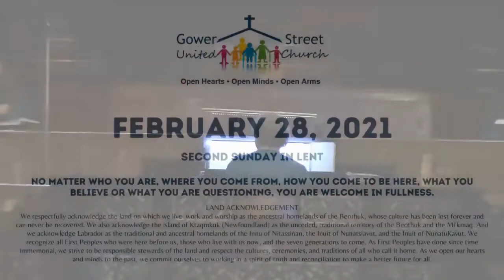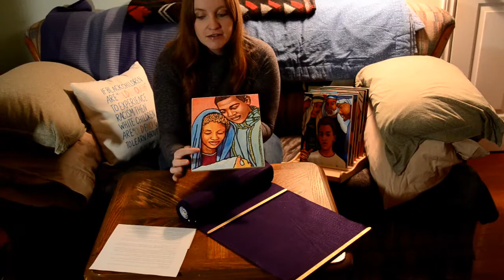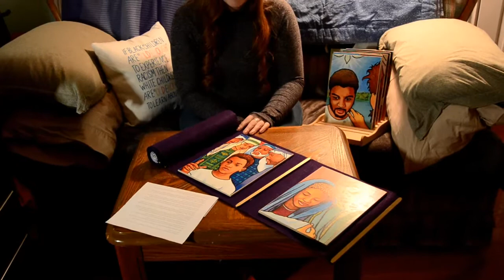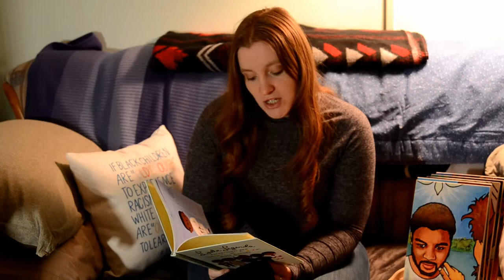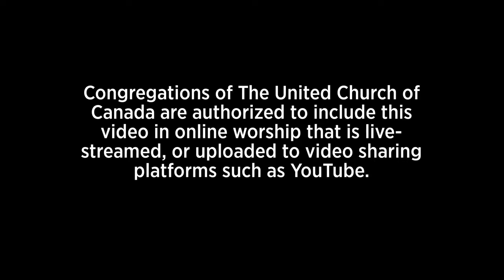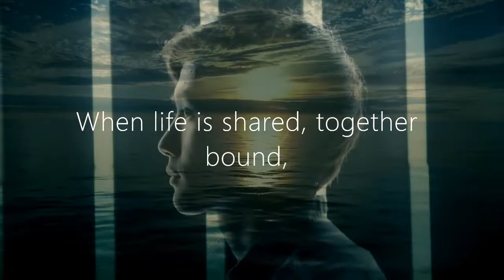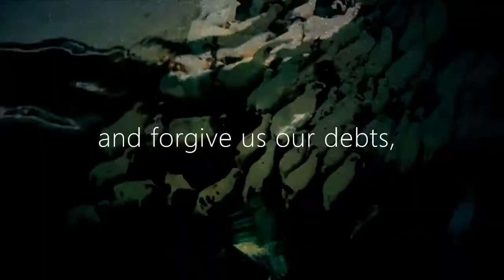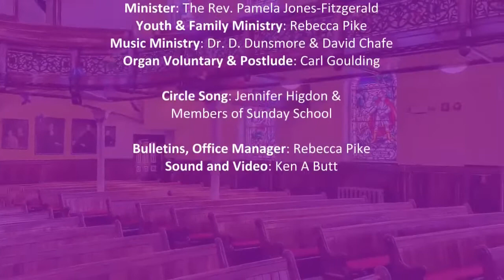Gower Street United Church - Second Sunday in Lent - Feb 28 2021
No matter who you are, where you come from, how you come to be here, what you believe or what you are questioning, you are welcome in fullness.

Welcome to our worship service for Feb 28, 2021. As we continue our journey to the cross, it is the second Sunday in Lent.

Interested in reading scripture for us or recording a video of you lighting a candle?

LAND ACKNOWLEDGEMENT:
We respectfully acknowledge the land on which we live, work and worship as the ancestral homelands of the Beothuk, whose culture has been lost forever and can never be recovered. We also acknowledge the island of Ktaqmkuk (Newfoundland) as the unceded, traditional territory of the Beothuk and the Mi'kmaq. And we acknowledge Labrador as the traditional and ancestral homelands of the Innu of Nitassinan, the Inuit of Nunatsiavut, and the Inuit of NunatuKavut. We recognize all First Peoples who were here before us, those who live with us now, and the seven generations to come. As First Peoples have done since time immemorial, we strive to be responsible stewards of the land and respect the cultures, ceremonies, and traditions of all who call it home. As we open our hearts and minds to the past, we commit ourselves to working in a spirit of truth and reconciliation to make a better future for all.